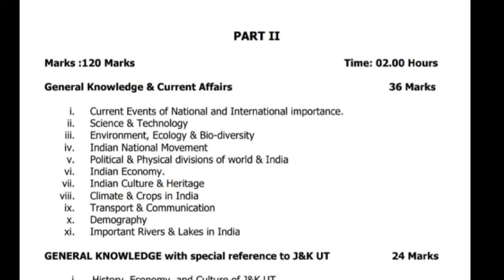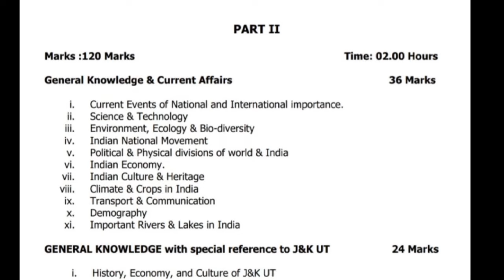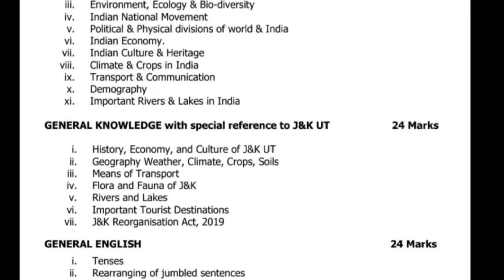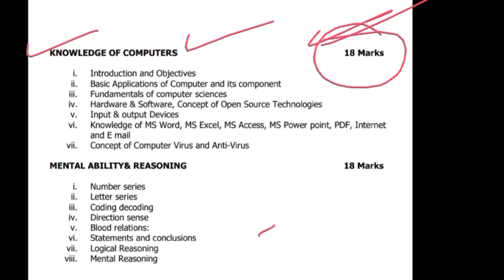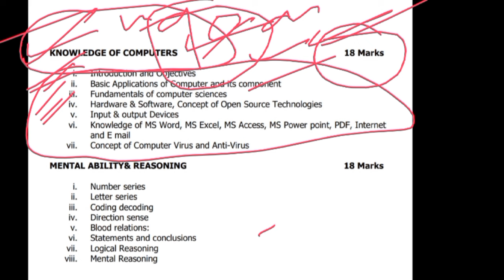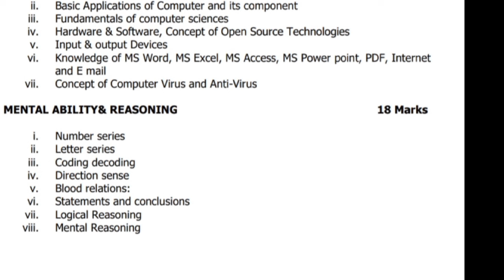Patwari Syllabus and Best Strategy || Time To Learn From Your Mistakes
patwari exam